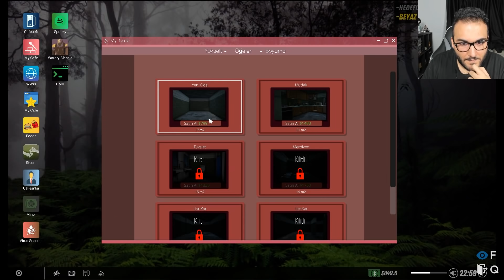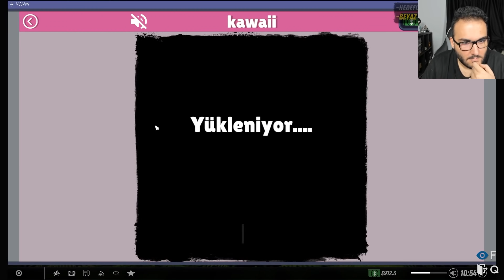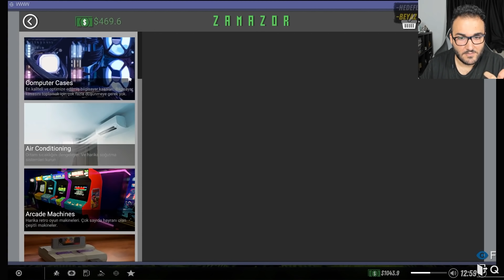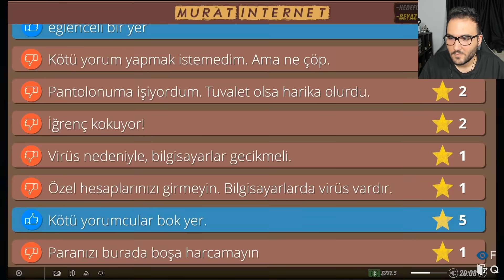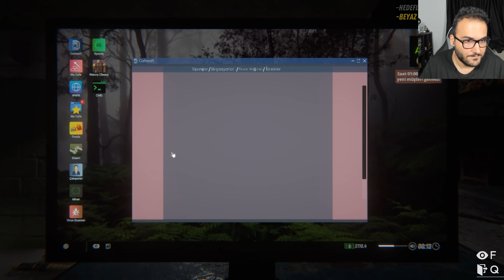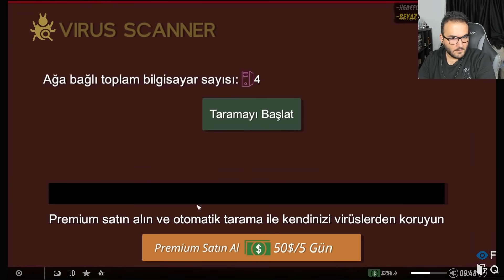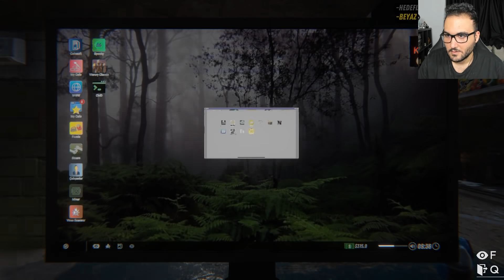SQUIDGAME NE ALAKA LAN? - INTERNET CAFE SIMULATOR 2 #2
SQUIDGAME NE ALAKA LAN? - INTERNET CAFE SIMULATOR 2 #2 videoma hoş geldiniz arkadaşlar.